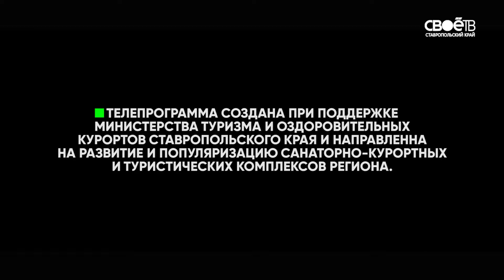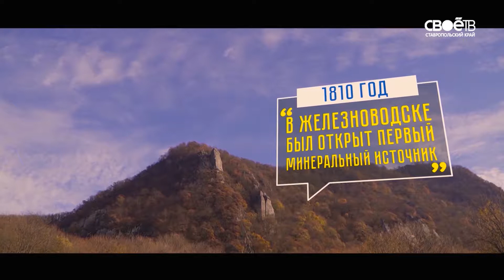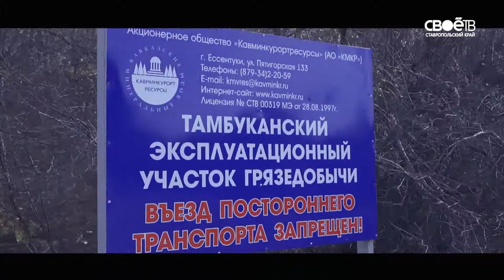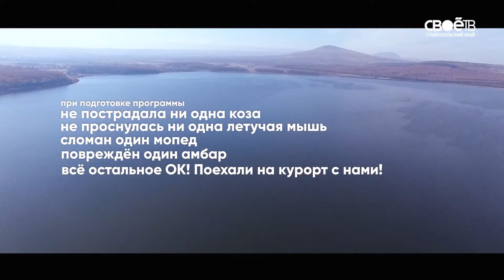ПОЕХАЛИ НА КУРОРТ. ТАИНСТВЕННЫЕ ШТОЛЬНИ, ЦЕЛЕБНОЕ ОЗЕРО И КОЗЬЕ МОЛОКО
Выпуск 1. В современном мире всегда хочется чего-то нового, и наша программа не исключение. Мы покажем Ставропольский край, наши курорты с совершенно другими эмоциями. А поможет нам в этом новый необычный ведущий Жулиу. Тамбуканская грязь, пещера вечной мерзлоты и многое другое в первом выпуске обновлённой программы.